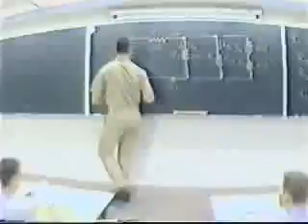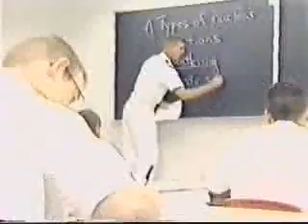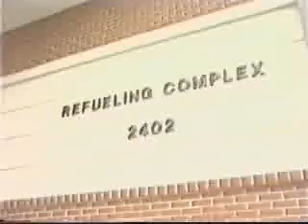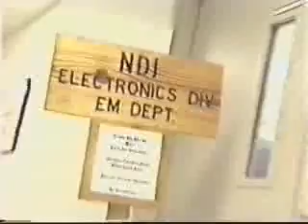U.S. Naval Nuclear Power Training Command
An entertaining video showing Naval Nuclear Power Training Command in Charleston, South Carolina.